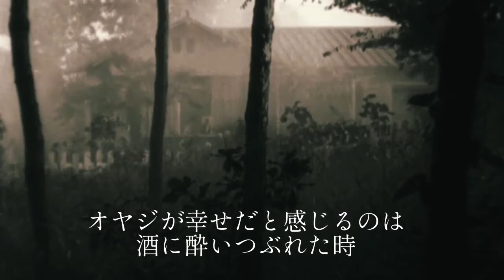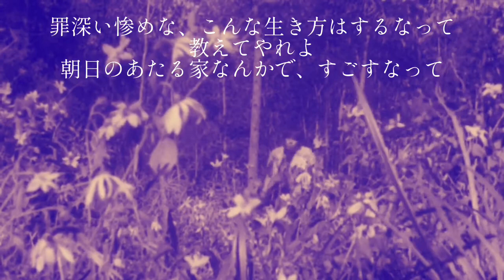木村功（isao kimura）／The House of the Rising Sun（朝日のあたる家）アニマルズ（The Animals）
videoleap-testament no.8

きむら いさお
木村 功
1954年
没年月日 1981年7月4日（58歳没）
出生地 日本・広島県広島市千田町
身長 175cm
職業 俳優
ジャンル テレビドラマ、映画
戦後日本映画史を代表する名優の一人。
主な作品
『野良犬』、『生きる』
『七人の侍』、『天国と地獄』

The House of the Rising Sun（朝日のあたる家）
アニマルズは1964年6月にシングルとしてリリース。プロデューサーはミッキー・モスト。同年9月にビルボードのヒットチャートで3週連続1位になり、イギリス、スウェーデン、カナダのチャートでも1位を記録した。日本の『ミュージック・マンスリー』誌に掲載されていた洋楽チャートでは、最高位2位を記録した。出典: フリー百科事典『ウィキペディア（Wikipedia）』

「野良犬」より、監督：黒澤明